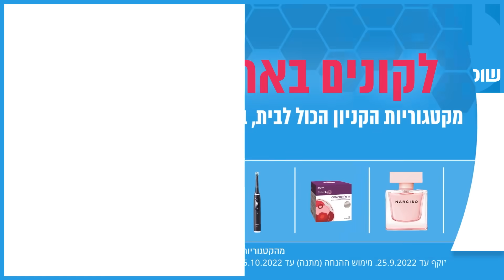שופרסל אונליין - תמיד כאן בשביל חג מושלם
בשופרסל online כללל אחד יכול ליהנות מ-200 ש"ח מתנה בקניה מעל 799 ש"ח ממגוון קטגוריות!